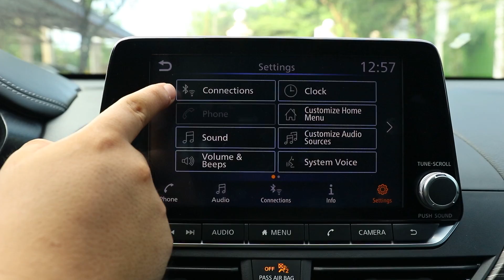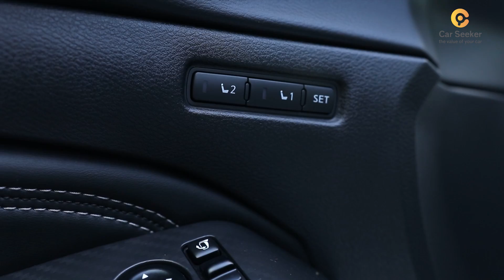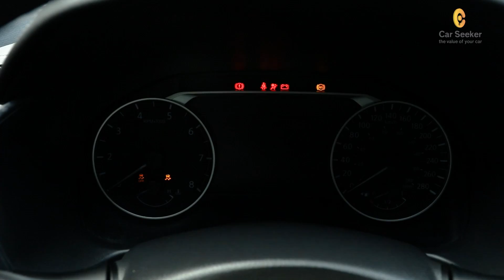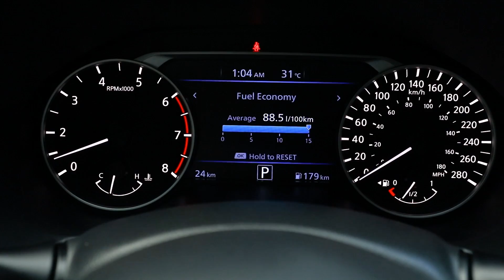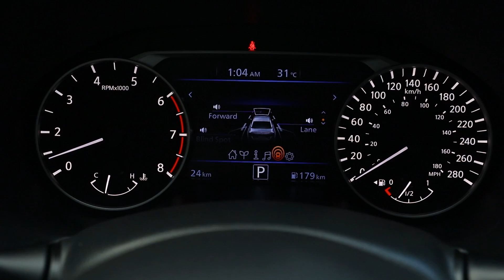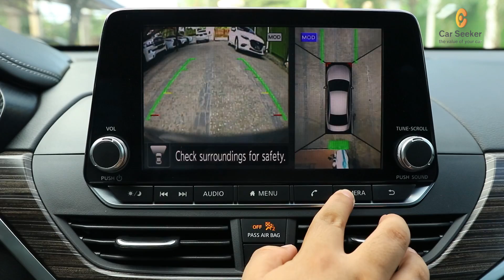Nissan ကားတွေ လမ်းမထက်မှာနေရာယူလာကြတော့မှာလား။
သိန်း (၅၀၀) ဝန်းကျင်တန်ထဲမှာ နောက်ထက်ရွေးချယ်စရာရှိလာတဲ့ ကားသစ်တစ်စီးအကြောင်း။